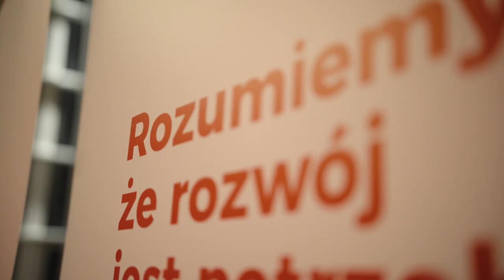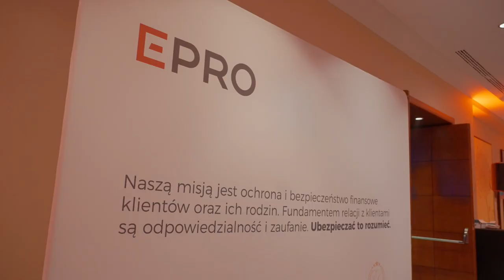Witamy w EPRO! Kongres 07.2021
Relacja z Kongresu EPRO. Warszawa, Hotel Hilton, 31 lipca 2021

Prelegenci:
Lech Wałęsa, były Prezydent RP, gość specjalny
Peter Grudniak, Prezes Zarządu EPRO
Piotr Grzesik, doradca ds. komunikacji w EPRO

Występ:
Mariusz Kałamaga – stand up
Rafał RUTEK Rutkowski (zdalnie)
Galistyna Art Group (light painting)
Lady Latte (tercet taneczny)
MC Jacob
DJ Seb
Marcin Gańko